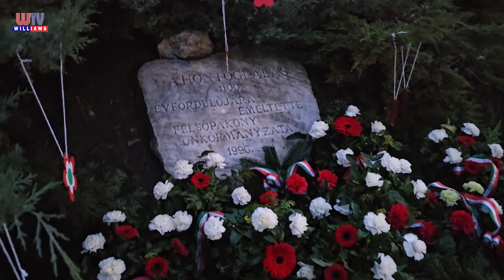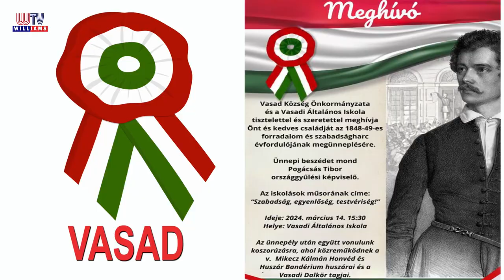2024 03 15 Williams híradó Március 15 ünnepségek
Rövid összefoglalókat láthatnak a március 15-i ünnepi műsorokból
Kissné Szabó Katalin polgármester asszony ünnepi beszéde után, Fehér Nóra énekesnő, a Csepp valamint a Kanavász színház társulata, az üllői Árpád Fejedelem Általános Iskola valamint az Üllői Kenderes Hagyományőrző Egyesület ünnepi műsora következett. A megemlékezést koszorúzás zárta.

Ócsa

Ócsán az 1848/49-es forradalom és szabadságharc 176. évfordulója alkalmából rendezett városi ünnepségen Bukodi Károly polgármester mondott ünnepi beszédet, majd az Ócsai Halászy Károly Általános Iskola tanulói adták elő műsorukat „Szív dobban” címmel. A Szabadság téri megemlékezést koszorúzással zárták.

Maglód

Maglódon a Pakányi háznál megtartott ünnepélyes megemlékezésen dr. Szűcs Lajos országgyűlési képviselő ünnepi beszéde után a Vermesy Péter alapfokú művészeti iskola és általános iskola növendékei, a maglódi Kacamajka Néptánc együttes, illetve a Maglód Város Vermesy Péter Fúvózenekara ünnepi műsora következett. Az ünnepséget koszorúzással zárták.

Gyál

Gyálon méltó megemlékezéssel tisztelegtek a márciusi ifjak emléke előtt. Ünnepi beszédet mondott Pápai Mihály polgármester, majd Habodász István színművész, a Gyáli Arany Néptáncegyüttes és a Gyáli Bartók Béla Általános Iskola tanulói adták elő műsorukat. Az ünnepség a hagyományokhoz híven koszorúzással zárult.

Vasad

Vasadon a 1848-49-es forradalom tiszteletére szóló ünnepségen Pogácsás Tibor országgyűlési képviselő beszéde után a vasadi általános iskola diákjai „Szabadság, egyenlőség, testvériség!” című műsorát láthatták a megemlékezők. Majd az ezt követő közös koszorúzásnál együtt működött a Mikecz Kálmán Honvéd és Huszár Bandérium huszárjai, illetve a vasadi dalkör tagjai is.

Felsőpakony

Felsőpakony Nagyközség Önkormányzata ünnepi műsorát dr. Szűcs Lajos országgyűlési képviselő és Nagy János polgármester beszéde nyitotta meg. Majd ezt követően a Felsőpakonyi Herman Ottó általános iskola diákjai, a felsőpakonyi Pipacs néptáncegyüttes kisharang csoportja, a darumadár nyugdíjas egyesület énekkara és a dalma dance club mazsorettesei ünnepélyes műsorát nézhették meg a megemlékezők. Az ünnepséget koszorúzással zárták.